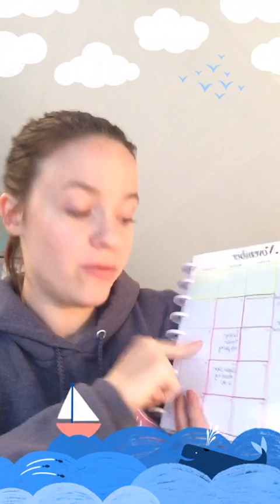Readjusting your Sails for the 2018 SCENTSY INCENTIVE TRIP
Are your plans for earning a Scentsy trip not going according to PLAN?? Then it's time to readjust your sails!

This video is a training for my team page via FB live. If you hear me talking to people, that's why lol